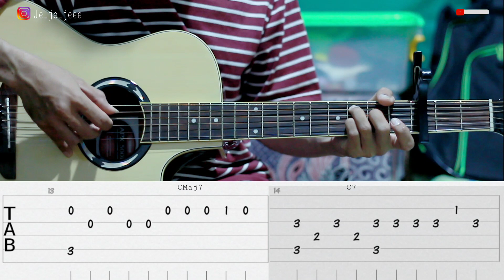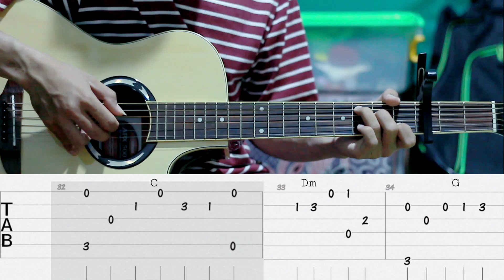Reckless - Madison Beer | Guitar Fingerstyle Tutorial | TAB + CHORD